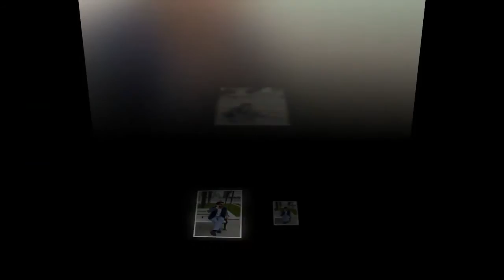Elza İbrahimova" Gecə bulaq başinda" Fərid Kərimov Harmon solo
Elza İbrahimova Azərbaycan və Dağıstanın xalq artisti "Gəcə bulaq başinda" söz. Bəxtiyar Vahabzadə  Azərbaycanın xalq sairi ifa edir Fərid Kərimov Harmon  solo.